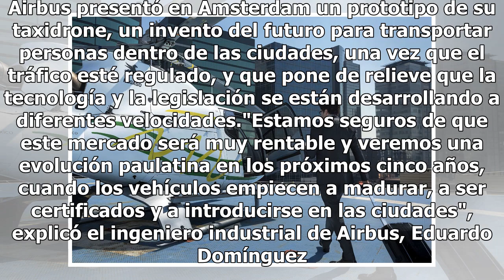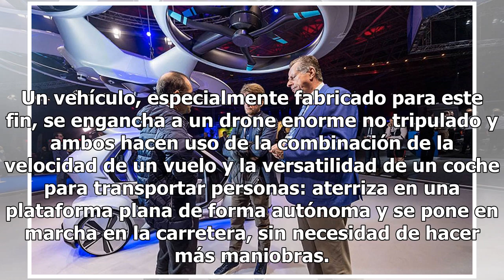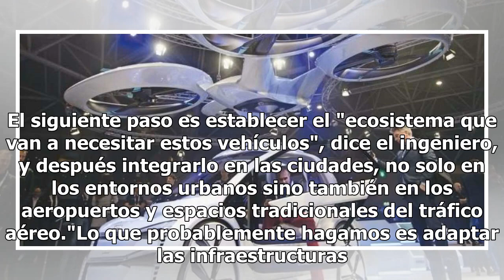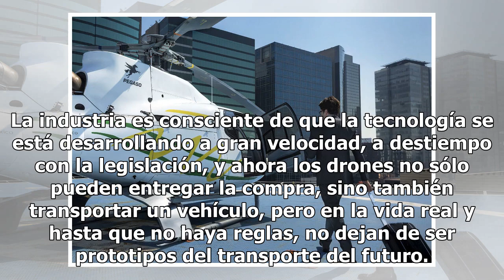Airbus presentó en Ámsterdam un prototipo de su taxidrone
ÁMSTERDAM. Airbus presentó en Ámsterdam un prototipo de su taxidrone, un invento del futuro para transportar personas dentro de las ciudades, una vez que el tráfico esté regulado, y que pone de relieve que la tecnología y la legislación se están desarrollando a diferentes velocidades."Estamos seguro...